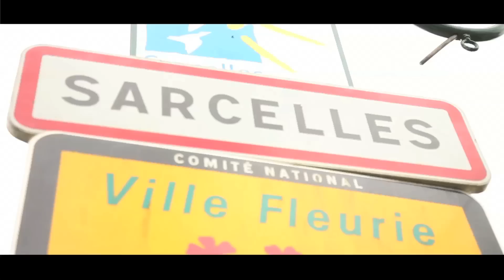Le Gouffre Présente : Sear Lui Meme - Marche Arriere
Sortie officielle le 7 Octobre 2013 de la mixtape "Marche Arriere" et de son pack collector édition limitée contenant le jeu "Le Gouffre".

Clip de Sear Lui Meme sur une prod de Char du Gouffre issu de la Mixtape double cd "Marche Arriere" produite par Le Gouffre

Plus d'infos sur les facebook du Gouffre et de Sear Lui Meme

Le clip est réalisé par Krou B.A.R

C'est Pour Le Gouffre Frere

Baaaaaaaaaaaaaaaaaaaaaaaaaaaaaaaa